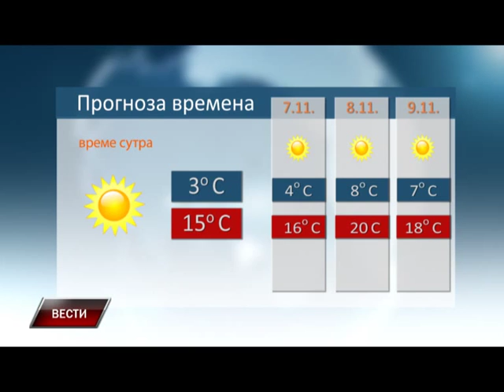Vesti 05 11 2015